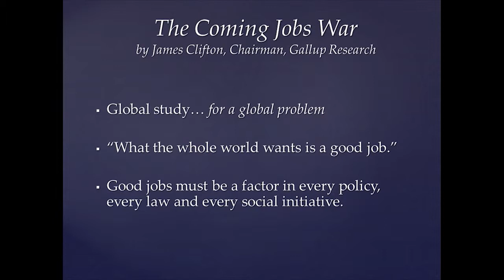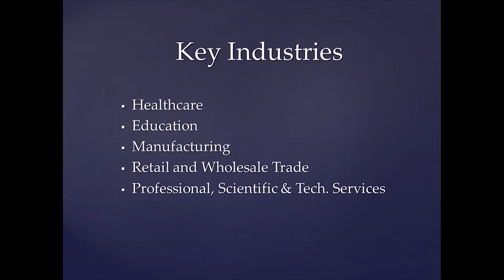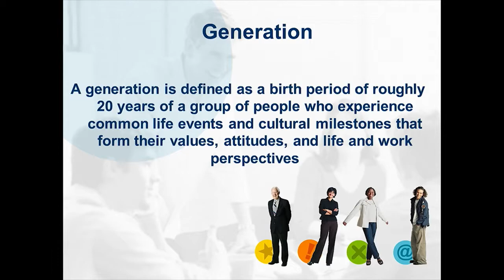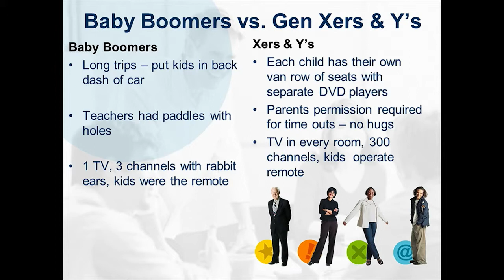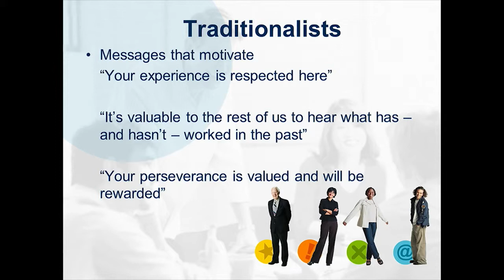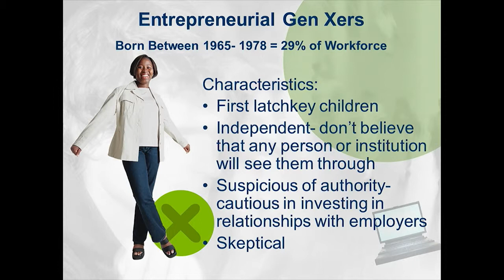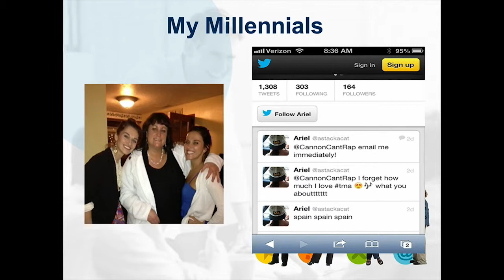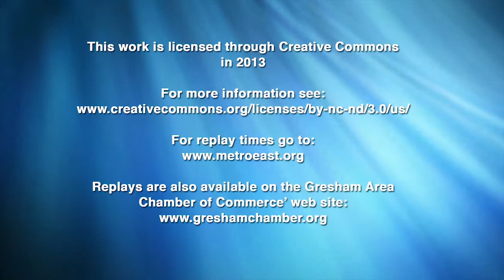Economic Summit 2013 Pt 1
Thursday October 3 saw a gathering of movers and shakers in the east county business community at Persimmon Country Club for the Gresham Area Chamber of Commerce and Visitors Center annual Economic Summit.

Part 1 features Alison Hart, CEO of the Gresham Area Chamber of Commerce who gives a presentation on "Workforce Trends and Statistics", followed by Stacy Stack, VP, Training, Express Employment Professionals who talks about Generations in the Workplace - "Understanding differences between the four generations who make up today's labor pool".